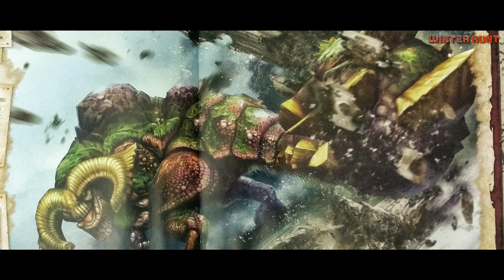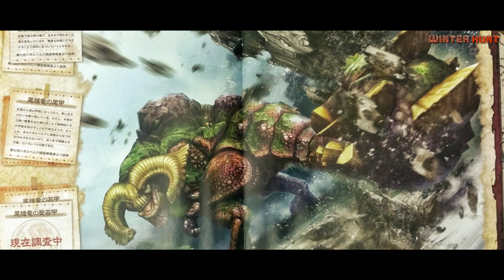CERITA DURAMBOROS SI PENARI BALET - Monster Lore (33)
Source :
Monster Hunter Illustrations 2 - pg. 63
MONSTER HUNTER超解釈生物論 - pg. 34 & 35
モンスターハンターポータブル3rdモンスターモンスター生態図鑑 3